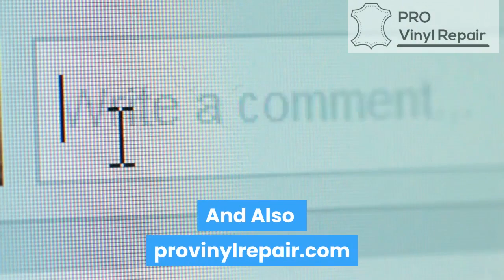Pro Vinyl Repair Wainman Line, Severn, Canada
Pro Vinyl Repair
Pro Vinyl and Leather Repair has a successful history of tackling the toughest rips, tears and burns to correcting the smallest blemishes on vinyl and leather products since 1992. Our experience, work quality, reliability and mobility are just a few of the reasons our customers like and use our service. If you have the need and want quality workmanship. We think you’ll be happy too just like the many satisfied customers we have helped over the years.